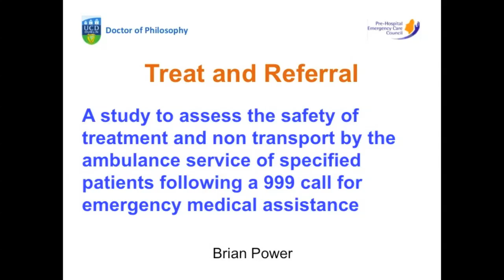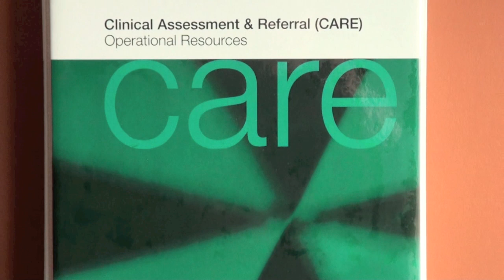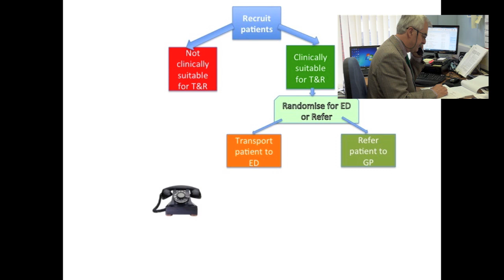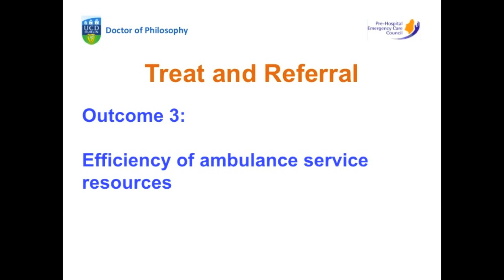Ambulance Service Treat & Referral Outcome (ASTRO) study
This DVD outlines the PhD research on treat and referral in a jargon-free way to target a non-technical or non-clinical audience.  The aim was to condense the PhD research proposal down to the bare essentials delivering the message within 3 minutes.  This DVD was used as an introduction to the PhD to the many audiences that were encounter when explaining the research and/or elicit stakeholder support.  The DVD was created as a project within the Innovation Academy (UCD and Trinity) and has served well throughout the PhD for a wide variety of stakeholder audiences.